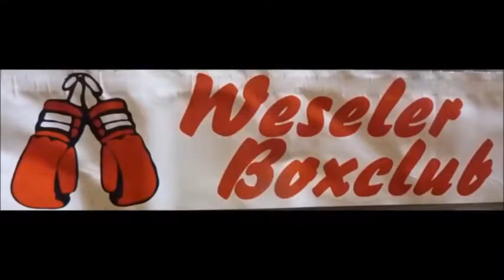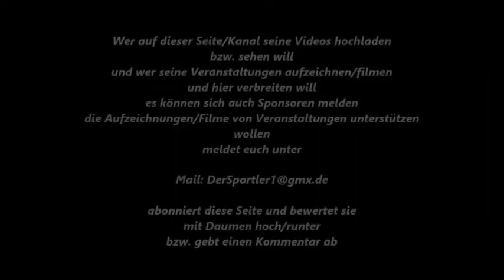Weseler BC * Sebastian Gliwice Polen vs. Ertugrul Yildrim Weseler BC * 07.10. 2017